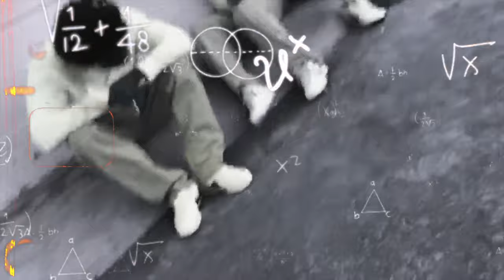T.0wee Ft. Dody6 - ''BoonDocks'' (Official Video)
''BoonDocks'' T.0wee x Dody6 [Official Music Video]
Edited By @rwfilmss